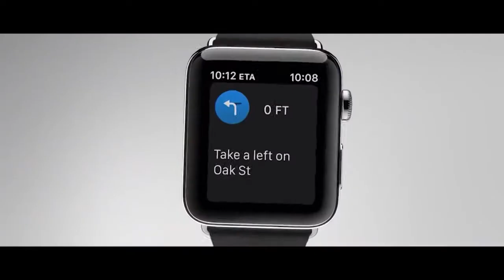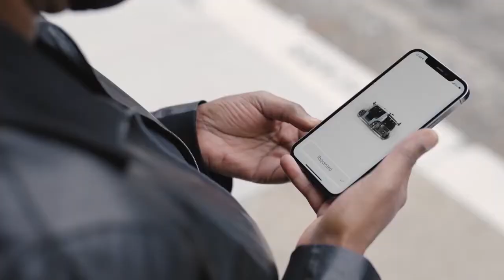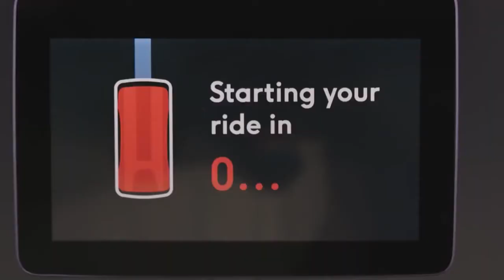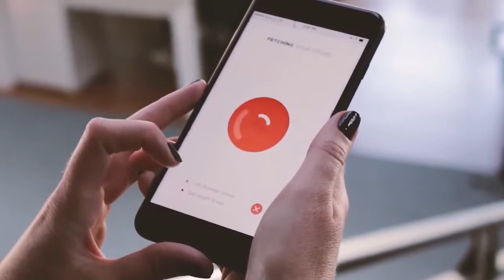Vehículos autónomos ya son realidad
Vehículos autónomos que ya son una realidad